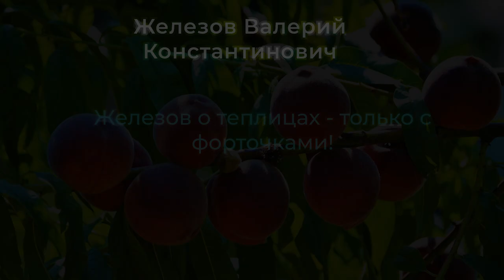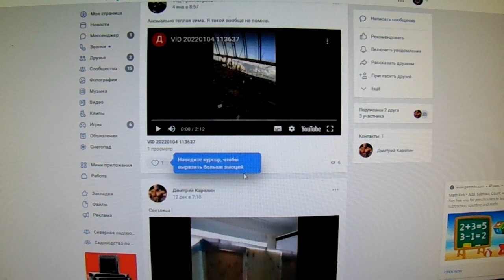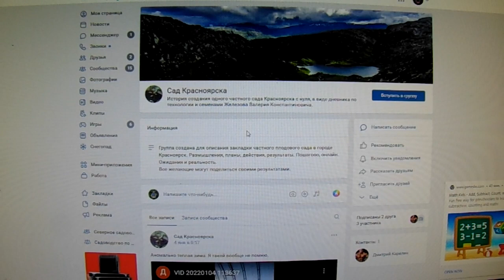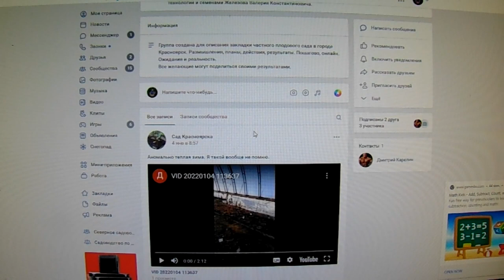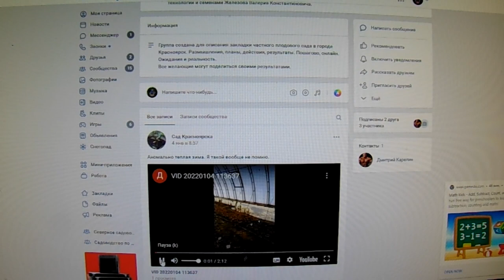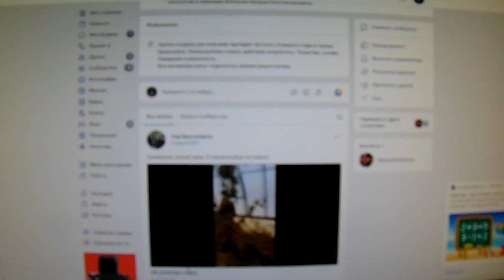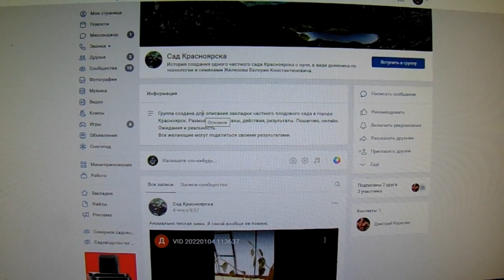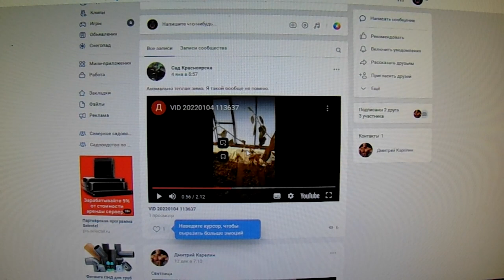Железов о теплицах-только с форточками!